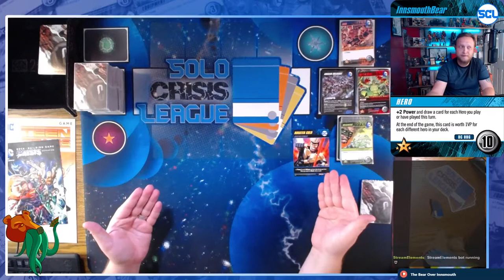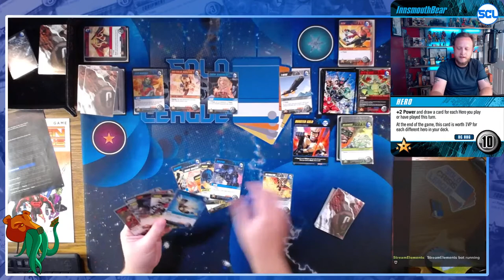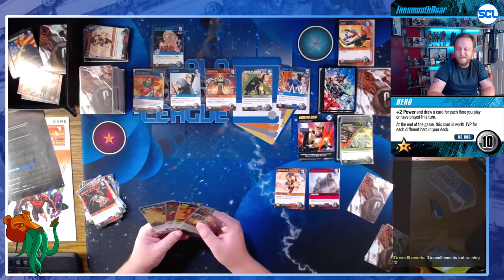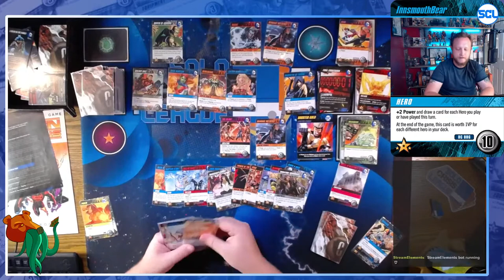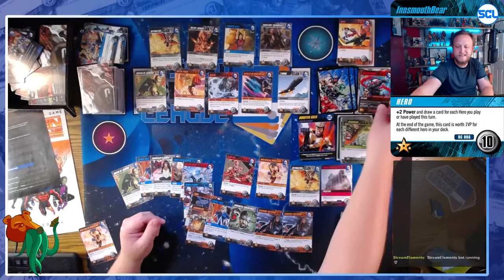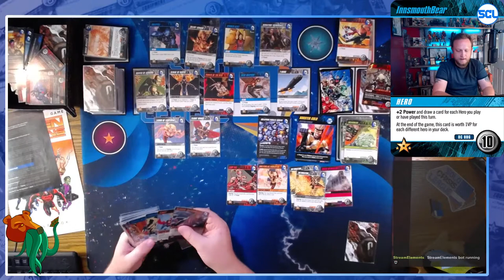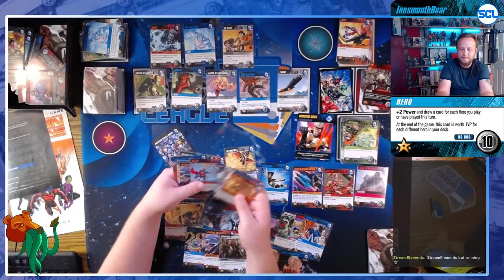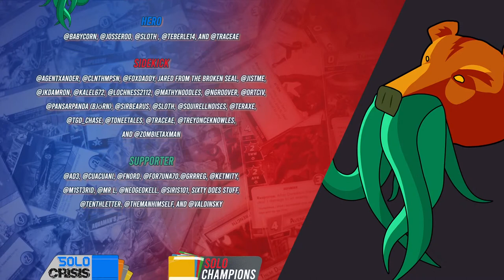DC Deck-Building Game: Teen Titans + Crisis 1 [Booster Gold]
Playing DC Deck-Building Game: Teen Titans + Crisis 1 with Green Lantern for the SoloCrisisLeague - Season 7, Round 4.

Chapters:
     0:00 - Opening